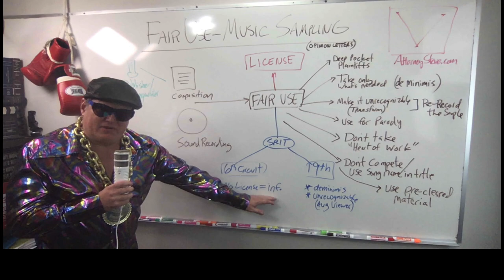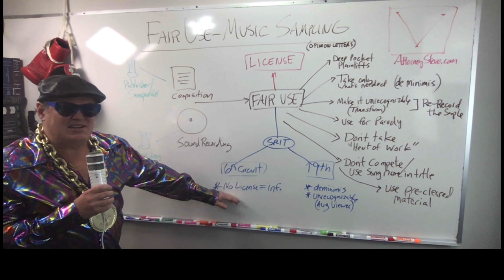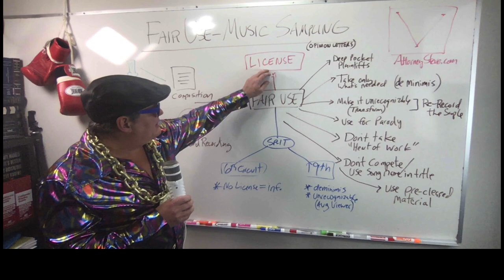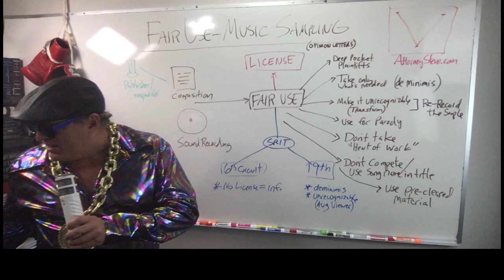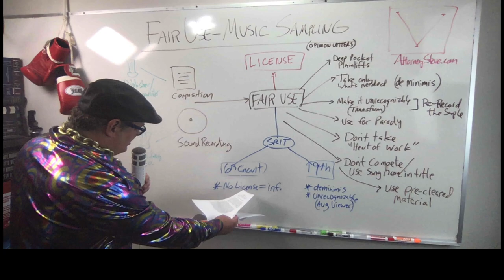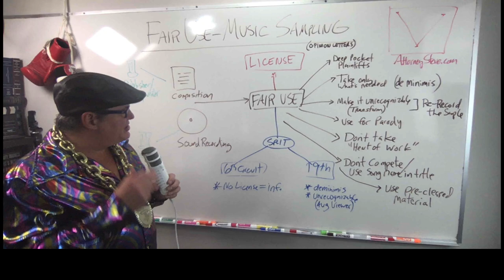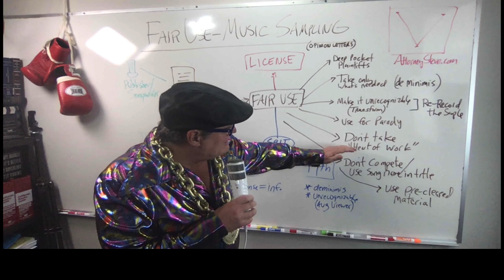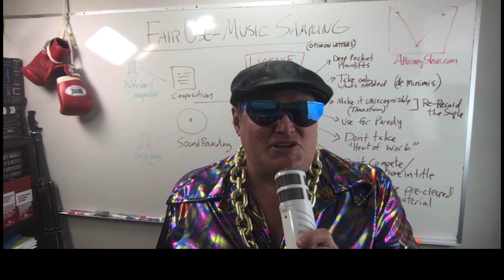Is music SAMPLING legal "fair use" by Attorney Steve®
IS IT COPYRIGHT INFRINGEMENT TO MIX OR SAMPLE COPYRIGHTED MUSIC?

In this exciting episode of Litigation Whiteboard® Attorney Steve® discusses music sampling and discusses whether it is better to get a license ("clear your copyrights") or to rely on the "Fair Use" defense against copyright infringement.  Also provided are tips to avoid willful copyright infringement lawsuits (in those jurisdictions where sampling may be legal).

ATTORNEY STEVE® TOP 4 FAIR USE TIPS

1.  Take only what you need (de minimis)

2.  Transform the clip (add something new) and make it unrecognizable from the original

3.  Use the music clip for parody of the original

4.  Do not take and use the title of the original music (but see the 2 Live Crew Case which used "Oh, Pretty Woman."